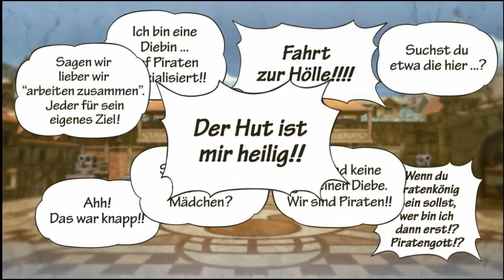ONE PIECE PIRATE WARRIORS 3 - #002 - Der Kampf gegen Buggy | Let's Play Pirate Warriors 3